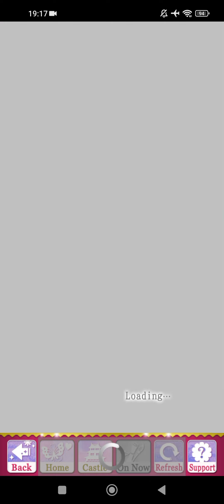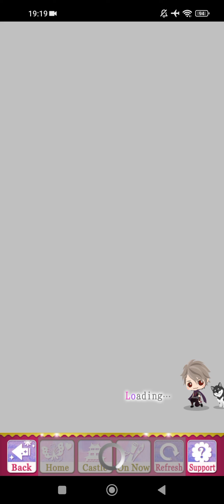Samurai Love Ballad:PARTY[SLBP]~Toyotomi Hideyoshi [Smitten Suiters Alone Together]Finale🍡🏵️❤️❣️